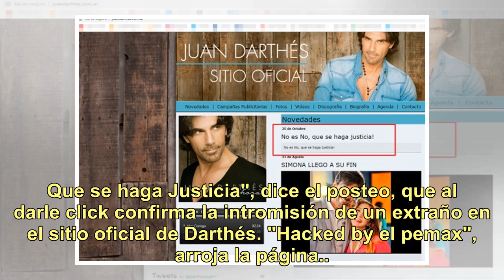Hackearon el sitio oficial de Juan Darthés: el mensaje que le dejaron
La denuncia pública y judicial de Thelma Fardin (26) contra Juan Darthés (54), en la que lo acusó de haberla violado en una gira de Patito Feo, en Nicaragua, dio paso a nuevos testimonios y viscerales reacciones en repudio al actor.  Una de ellas fue el hackeo a la página web de Darthés, en la que d...